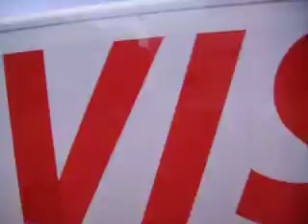Berlin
Viaje a Berlin y a Dresden los días del 10 al 14 de abril de 2009